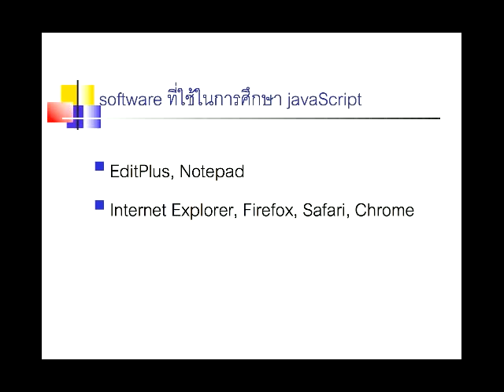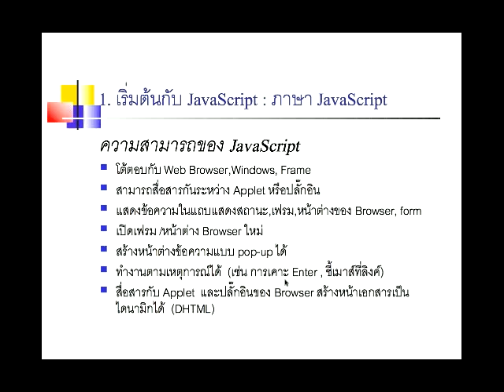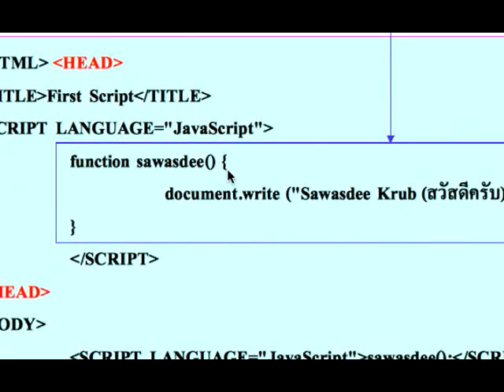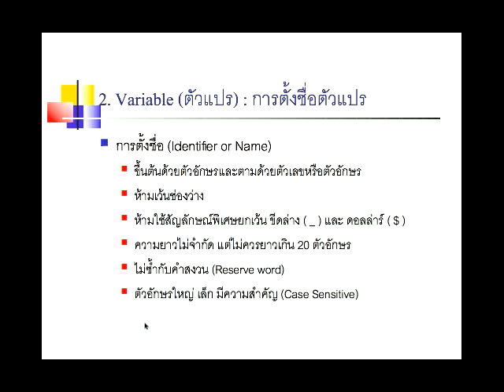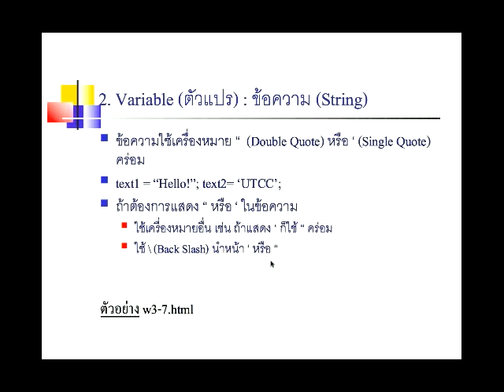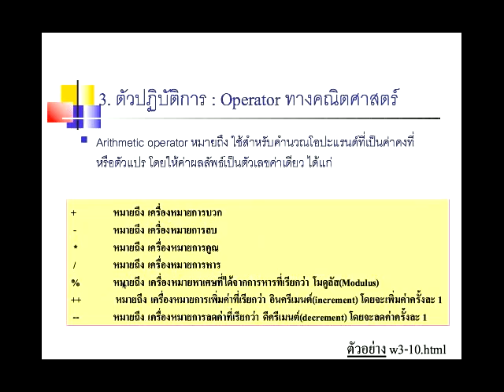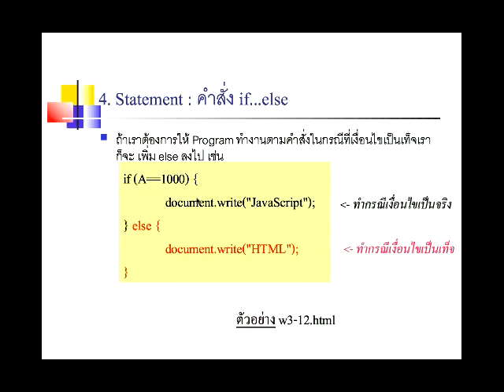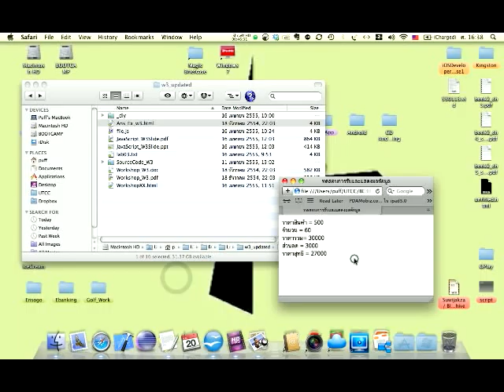54_BC305_3-JavaScript01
ทบทวน BC305 หลักการโปรแกรมเว็บ w3